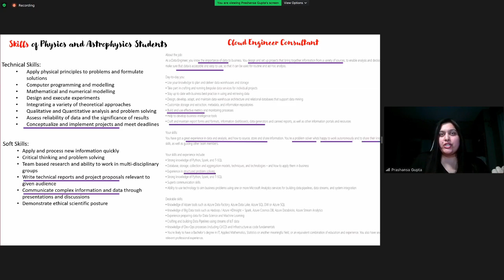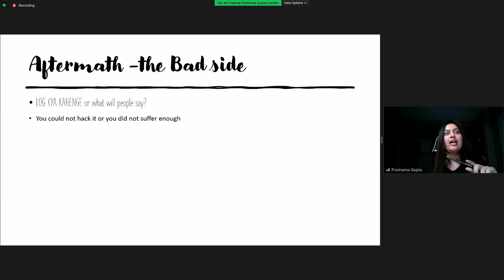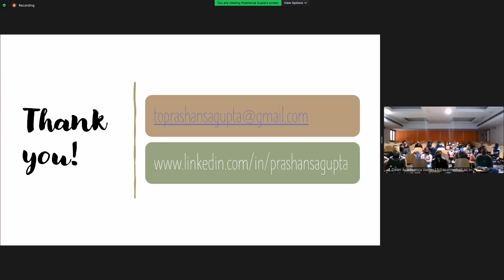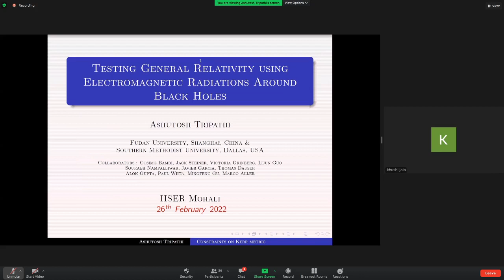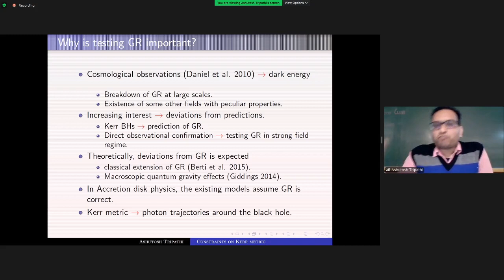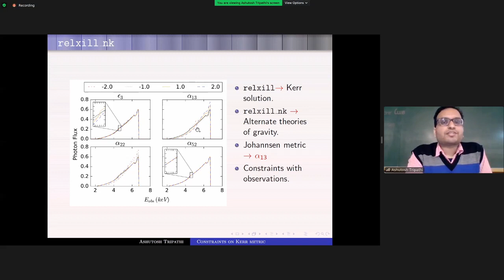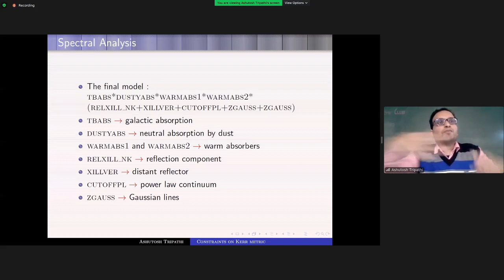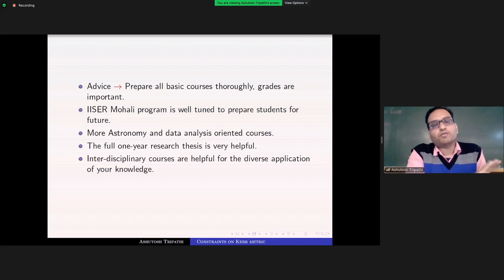The Astronomy Symposium: Session 1(Part 1)| Prashansa Gupta, Dr. Ashutosh Tripathi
Session 1 (Apologies for the lack of audio for first few seconds)

Talk 1: Rethinking your career by reshaping your skills, Prashansa Gupta, MS11

Talk 2: Testing General Relativity using X-ray observations of black holes, Dr Ashutosh Tripathi, MS09
Continued in the Part 2.